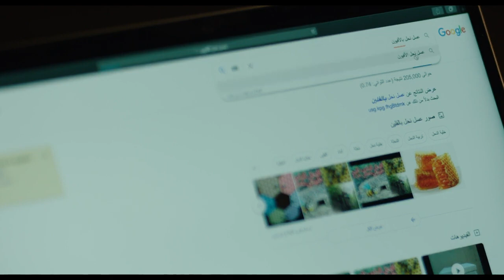لعبة نيوتن - هتحس بأيه لما تسمم حد عزيز عليك بأيدك.. حازم مصمم يعمل لبدر بيه العسل المخصوص!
""""""في إطار من التشويق والإثارة، تدور أحداث المسلسل حول زوجة تنشأ بينها وبين زوجها العديد من الخلافات، بعد قصة حب نشأت بينهما، وصارت حديث الجميع من حولهما، فتقرر إنهاء حياتها الزوجية والسفر إلى الخارج فتواجة العديد من المشكلات، المسلسل بطولة منى زكى، محمد فراج، محمد ممدوح، عائشة بن أحمد، سيد رجب، ومايان السيد، وهو من تأليف وإخراج تامر محسن.

اتفرج على مسلسل لعبة_نيوتن على